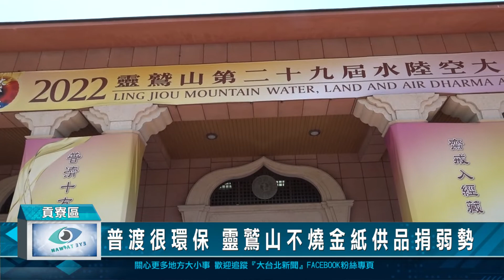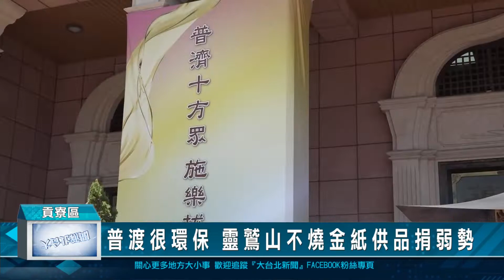普渡很環保 靈鷲山不燒金紙供品捐弱勢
農曆七月家家都在中元普渡，為響應環保政府也推行金紙減量燒或以功代金來減少二氧化碳的排放，位在貢寮區的靈鷲山道場，今年舉行的水陸空法會，全程近乎環保的方式，不燒金紙，紙本的部分多以數位替代，另外，普渡過後的供品也會給貢寮區公所來統籌，捐給轄區內的弱勢民眾。